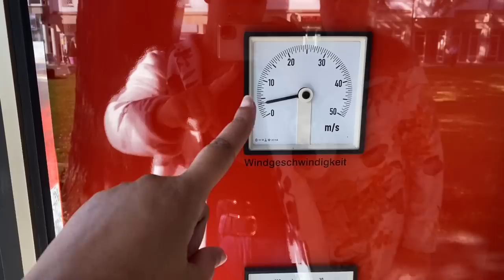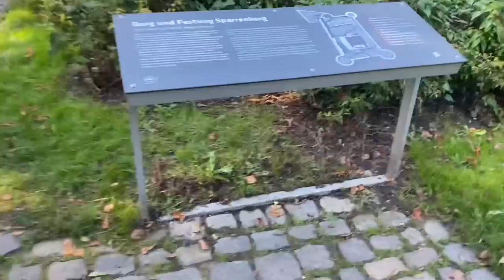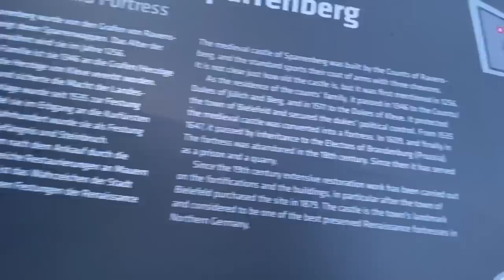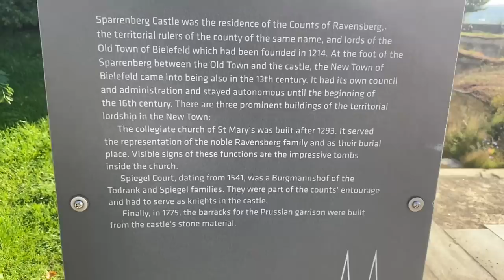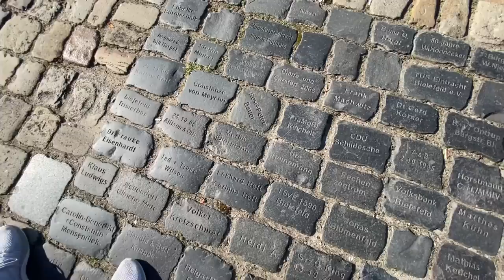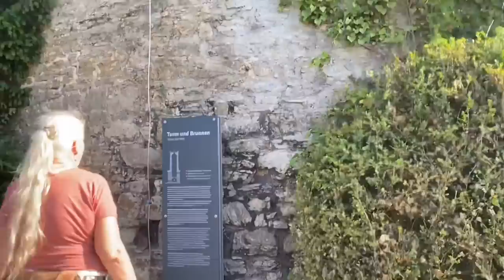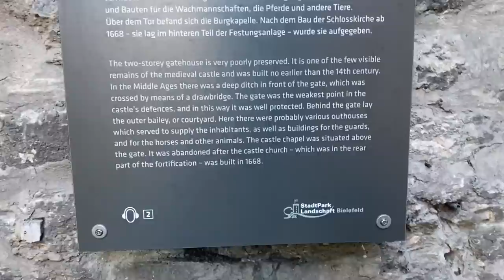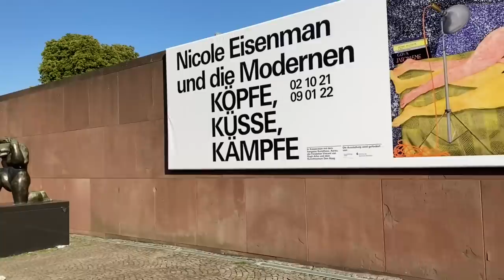We visited a German Castle for you guys. || On the go in Germany 🇩🇪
Hey my lovelies, y’all requested some more vlogs on Germany surrounding and culture. And this is the first stop we made. You know we starting with something that has been in Bielefeld since 1256, more historical than this it can’t get 😂.

Love ❤️ mermaid Mel